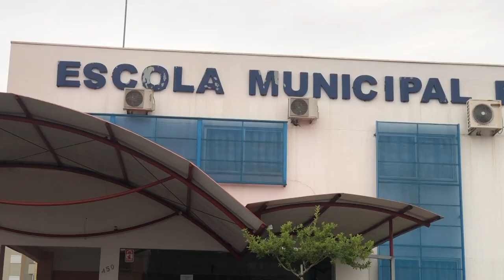Dez mil alunos retornam às aulas em Francisco Beltrão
Educação: O ano letivo 2022 iniciou em 21 escolas e 20 Cmeis no município.